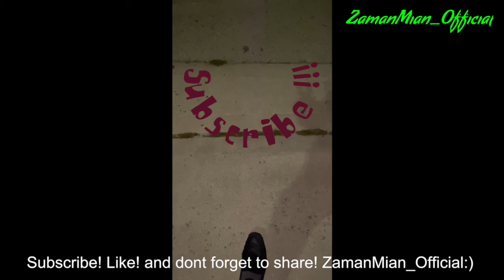PM Imran Khan Speech UN Sep 25,2020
Islamic Republic Of Pakistan’s PM Imran khan addresses the situation of climate control, poverty side lines, RSS controlled government of India under modi, and off course raises the question of Kashmir and Palestine. Confronts matters of the Middle East threw an innocent approach yet aggressive affect.